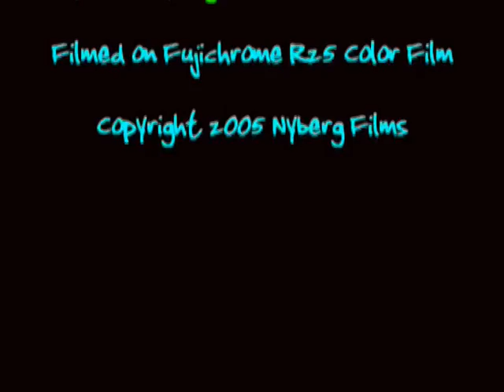Flying Kites. A Single 8mm Home Movie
Gives you an idea of the type of color Fujichrome Single 8 film gives. Shot on a Fujica Z2 movie camera in 2005.